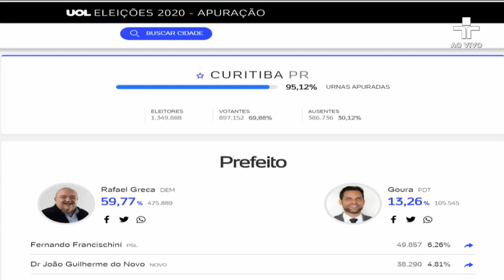Rafael Greca (DEM) é reeleito como prefeito de Curitiba (PR)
Com mais de 95% das urnas apuradas, Curitiba (PR) reelegeu Rafael Greca (DEM) como prefeito da cidade. Com aproximadamente 60% dos votos, o candidato à reeleição confirmou as pesquisas e dará sequência ao mandato na capital paranaense.